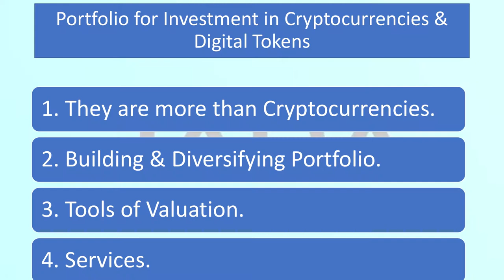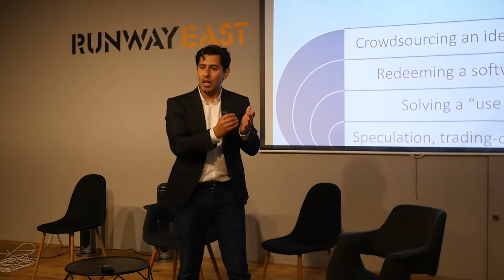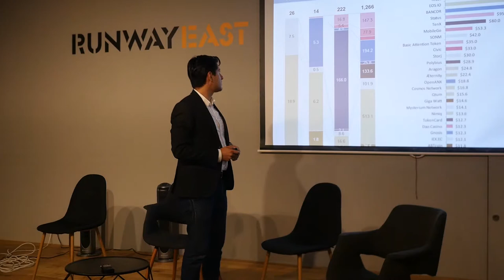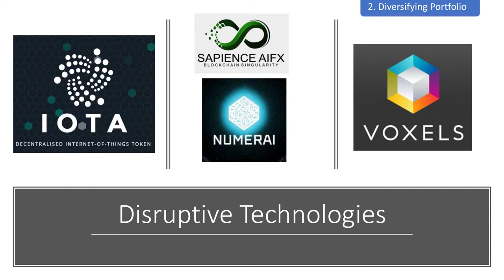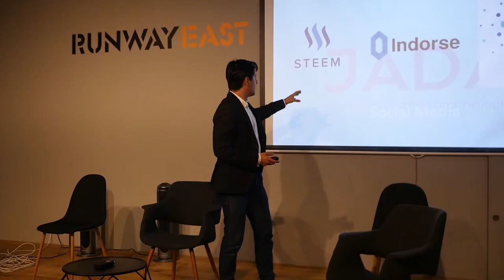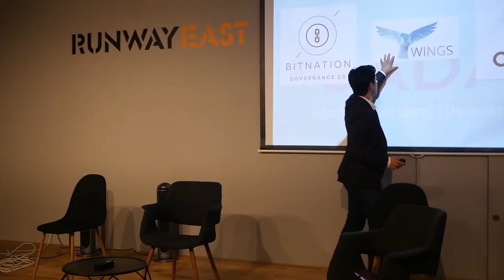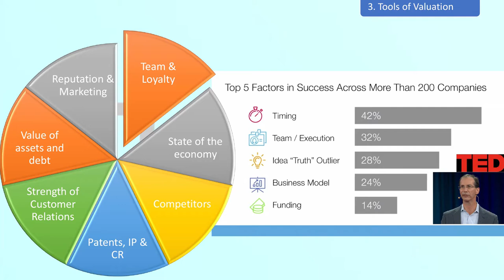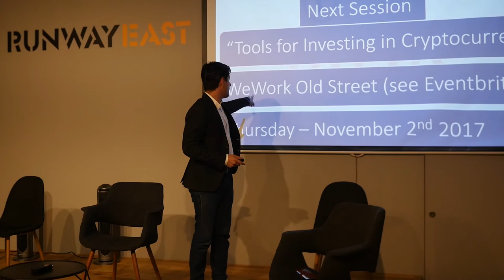Here comes the crowd: Data | Crowd Hacking | ICOs - PART 3 - Julio Alejandro _ JADA Consulting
Julio Alejandro is the CEO & Founder of three Blockchain and Disruptive Technologies companies in London.
Jada Consulting; Humanitarian Blockchain; and "Digital Anarchy" - Innovation Lab. Alejandro, 29 years old,  lectured, competed, and lobbied in United Nations, European Union, University of Cambridge, Google Campus London, and other 19 universities and institutions worldwide in 2016 on Blockchain and cryptocurrencies. He's the current UK Foreign Correspondent for Excelsior, media group, largest in Latin America; and is the former US National Correspondent for this same organization. He has published in BBC, CNN, and Fox News. Has studies in Sciences Po, Itesm, and University of Cambridge and speaks fluent French and Spanish